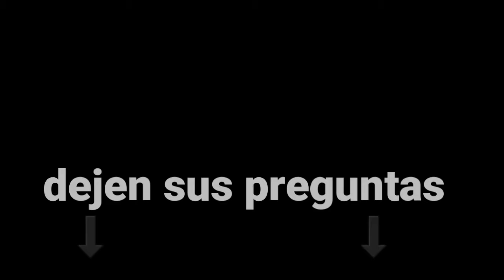Video por que si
La dvd este video es un poco de relleno de mierda xD